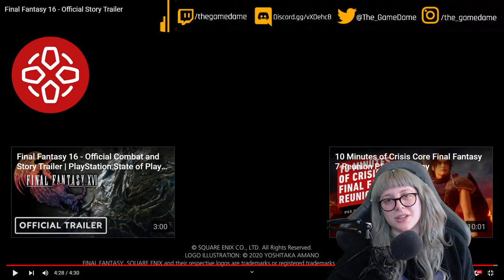My reaction to the Final Fantasy 16 Official Story Trailer | GAMEDAME REACTS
Final Fantasy XVI is an upcoming action role-playing game developed and published by Square Enix. It is the sixteenth game in the mainline Final Fantasy series and is scheduled to be released for the PlayStation 5 in 2023.

Developed by Square Enix, HexaDrive, XPEC Entertainment, Streamline Studios, Umbra, SQUARE ENIX CO., LTD.